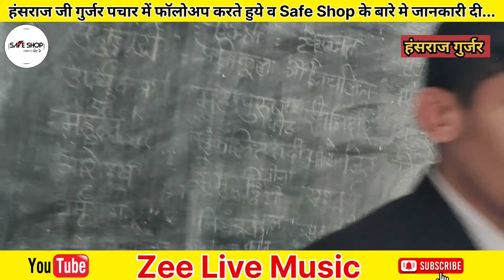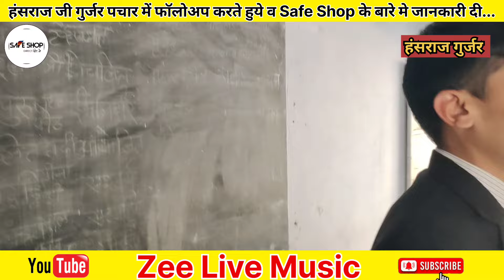Safe shop ke great applian hansraj Gurjar dwara plan followup karte huy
Safe shop ke great applian hansraj Gurjar dwara plan follow karte huy